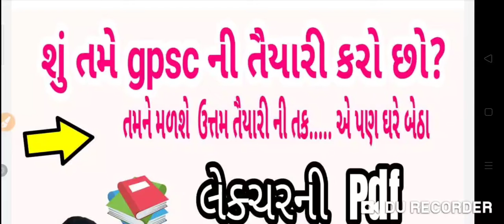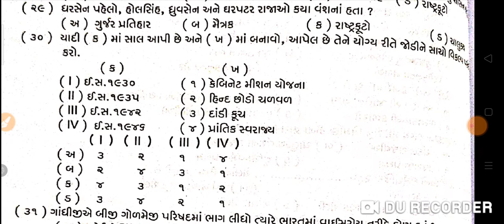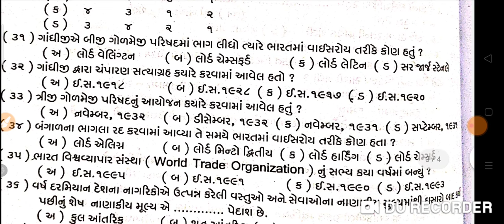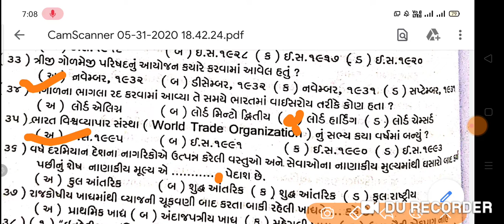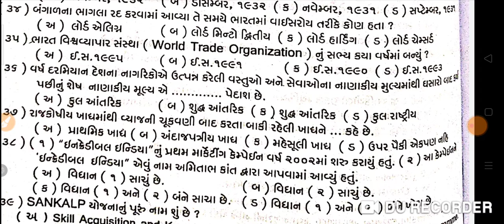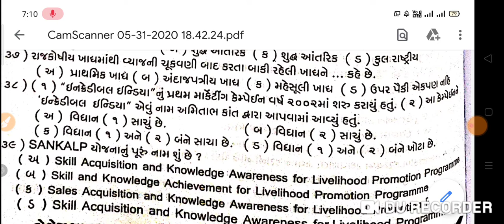Shikshan seva varg 2papersolution||shikshan seva varg 2 paper ||Shikshan seva varg exam preparation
ABOUT VIDEO

subscription
unacedemystudent-madhavishukla👍
આ ગ્રૂપ u

my gear
my leptop
my mo.